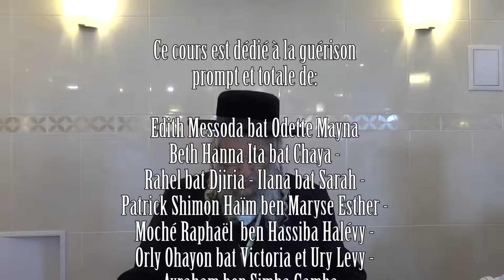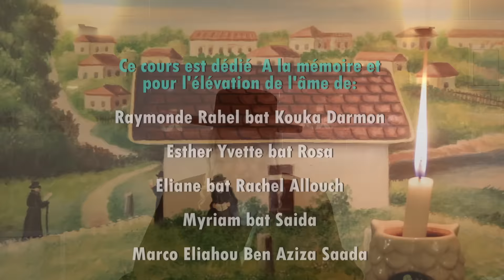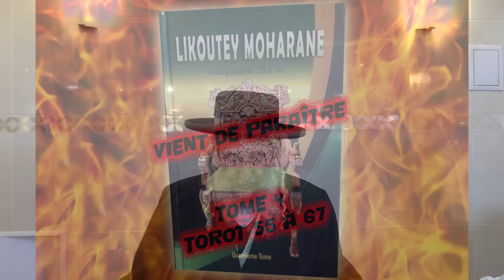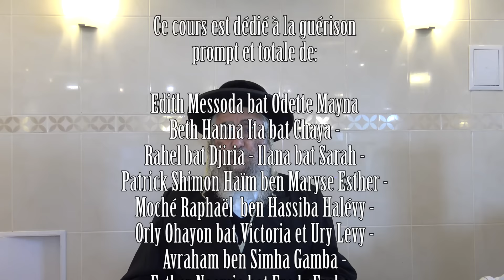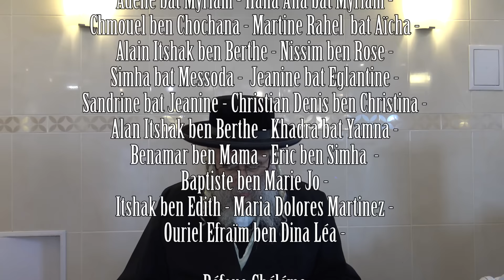L’Union Parfaite ! Thora 49-113, Avraham Ifrah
Hachem a créé le monde pour Se révéler pour le bien de l’homme.
Pour cela, il a contracté sa lumière au maximum et a retiré sa présence presque totalement.
Tout l'espace a été donné à l’Homme et l’Homme aurait du comprendre de lui-même qu’il devait s’orienter vers l’humilité pour redonner la place à Hachem.
Mais l’Homme a rempli le monde de son égo et par conséquent a chassé l’évidence d’Hachem du monde.
Maintenant que nous nous trouvons à la fin des temps le problème va se résoudre de la façon suivante l’homme va arriver à une incapacité presque totale à gérer sa vie et va devoir venir vers Hachem pour lui demander de l’aide et ainsi le reconnaître en tant que pouvoir unique sur terre à ce moment là il y aura l’union entre le fini et l’infini au maximum du possible dans l’harmonie.
(Likoutey Moharane 49 Leçon 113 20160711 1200.mp3)